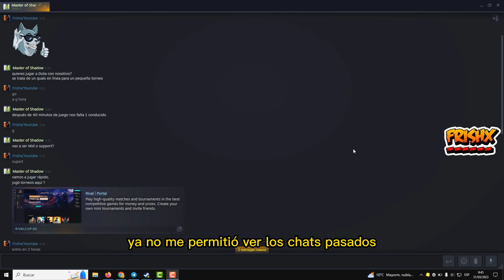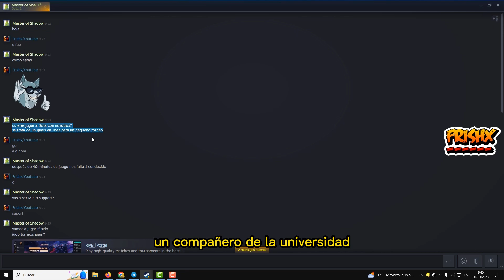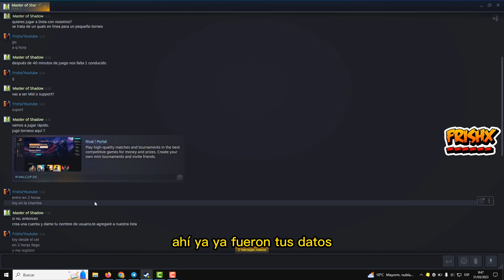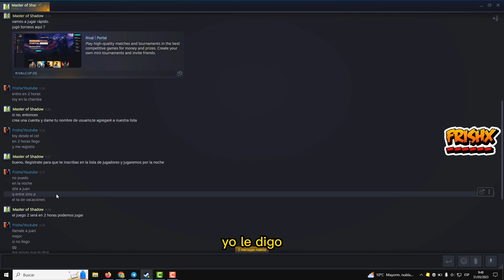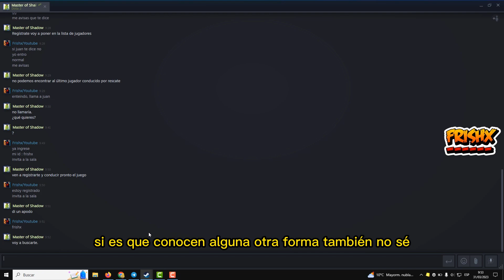MODALIDAD PARA ROBAR CUENTAS DE DOTA 2 - Frishx